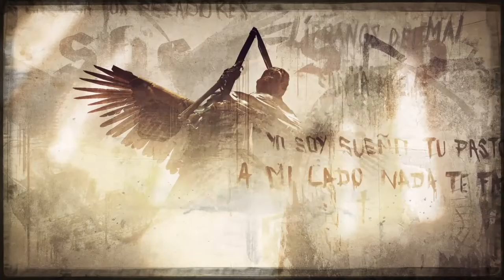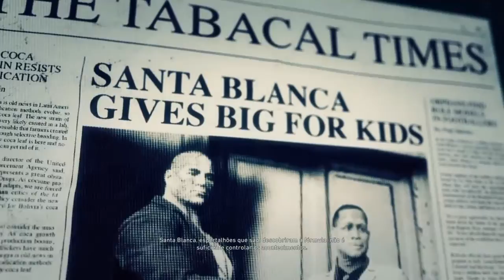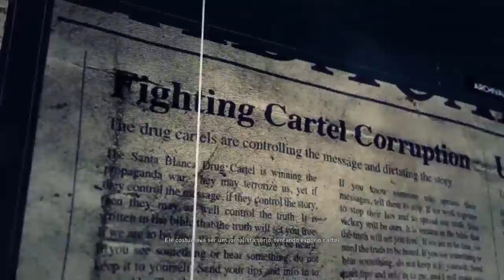Tom Clancy's Ghost Recon® Wildlands caça ao riquinho Carzita.